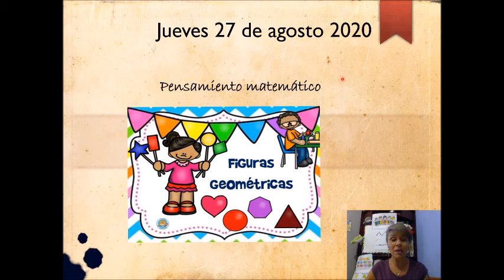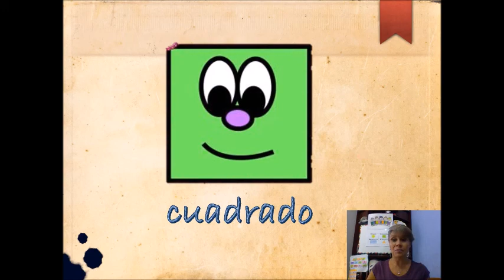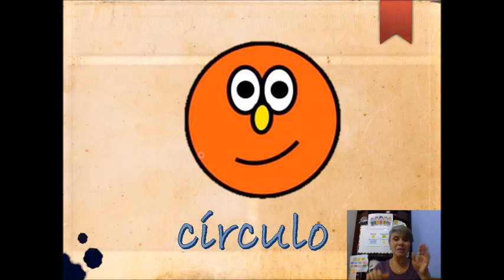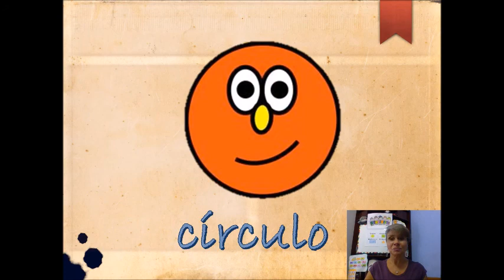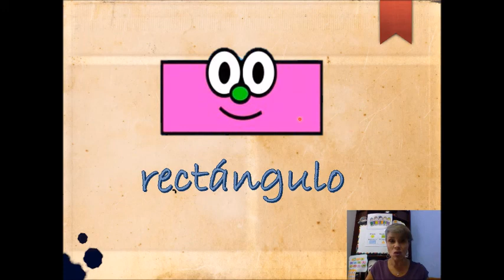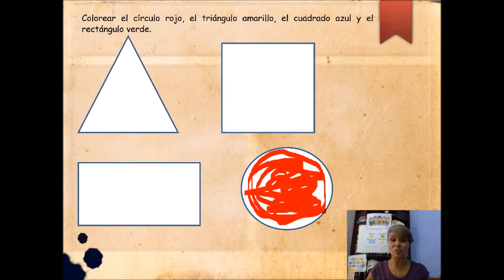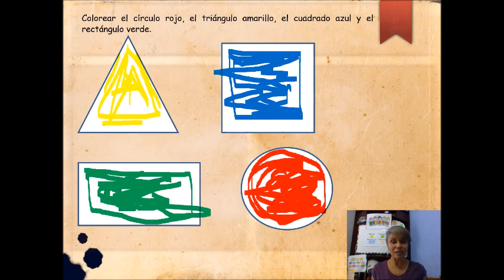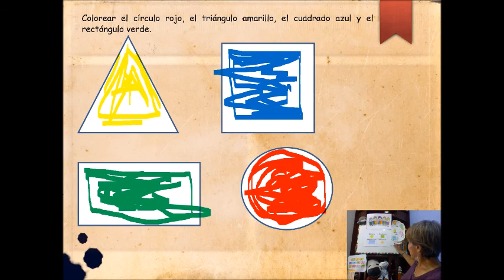CLASE DE PENSAMIENTO MATEMÁTICO 1° DE KÍNDER - JUEVES 27 DE AGOSTO DEL 2020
CLASE DE PENSAMIENTO MATEMÁTICO 1° DE KÍNDER: Figuras geométricas.